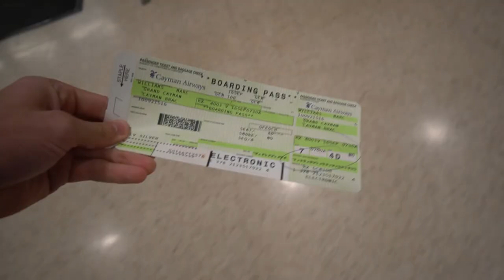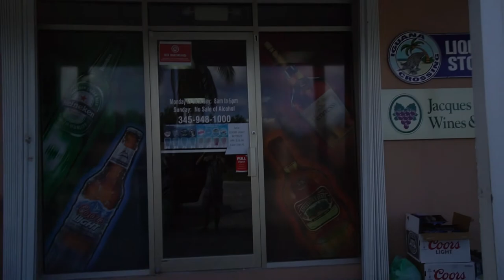Exploring Little Cayman for the first time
I traveled to Little Cayman for the first time to help my friend who is filming a documentary. Little Cayman is one of Grand Cayman's sister islands, the other being Cayman Brac. Your experience starts by getting there on a tiny plane, to visit the smallest airport I've ever seen. Life in Little Cayman is well, little. It's a Caribbean island that's mostly untouched with amazing bird life, gorgeous beaches and complete tranquility. I hope this travel vlog gives you a good taste of the beauty of Little Cayman. I can't wait to go back.

As you'll see in the video, I also managed to crash my drone. Luckily, after a quick clean we managed to get it flying again. Praying it keeps going and doesn't have any late side affects.